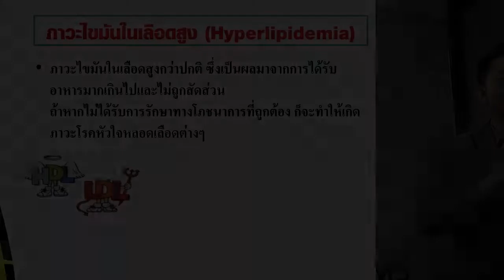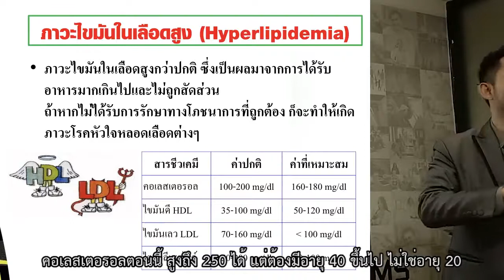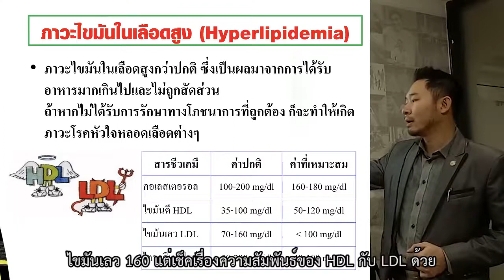ไขมันในเลือดสูง HDL LDL การดูค่าไขมัน ไขมันปกติเท่าไหร่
ลดไขมันเลว ลดความดัน ลดคอเลสเตอรอล
ล้างหลอดเลือด บำรุงหัวใจ ด้วย hrt

15 ประโยชน์จาก HRT (เอชอาร์ที)
เพียงทาน HRT วันละ 1 ซอง
บำรุงหัวใจ หลอดเลือด ทั้งระบบ
บำรุง - ฟื้นฟู - ป้องกัน แบบครบวงจร

1.  ปรับสมดุลความดัน ลดการทานยาเคมี
2. ลดคลอเรสเตอรอล
3. ไขมันสูง
4. ไตรกลีเซอไรด์สูง
5. หัวใจโต
6. หัวใจเต้นผิดจังหวะ
7. เส้นเลือดตีบ-แตก-ตัน
8. บำรุง ฟื้นฟู ผู้ใส่บอลลูน-บายพาส หัวใจ
9. บำรุงหลอดเลือดและระบบไหลเวียนเลือด
10. ฟื้นฟู บำรุง อัมพฤกษ์ อัมพาต
11. ไขมันพอกตับ
12. ลดไขมันเลว LDL (ทาน UMI เขียวเสริม)
13. เพิ่มไขมันดี HDL
14. ทานยาความดัน ไขมันมานาน จนลงไต
15. ความดันสวิง ไม่นิ่ง

อาหารเสริมเจล
ความทันสมัยของคนยุคใหม่ สะดวก
ทานง่าย อร่อย ดูดซึมใน 3-15นาที
เทคโนโลยีขั้นสูงสุดของโลก เจ้าแรก
และเจ้าเดียวที่พิสูจน์แล้ว

นวตกรรมสารอาหารบำบัดรูปแบบเจล จากอเมริกา
คุณแหม่มสุภารัตน์ call center .095-349-8637 Line : @gelbest